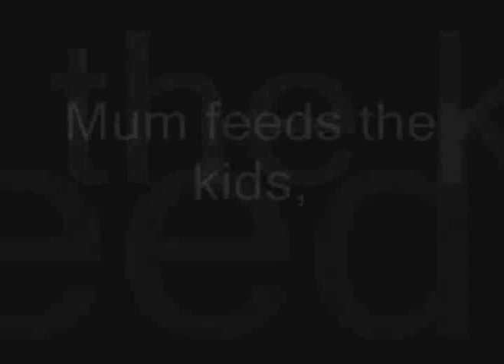Black Swans and Cygnets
Footage of Black swans and cygnets in New Zealand.